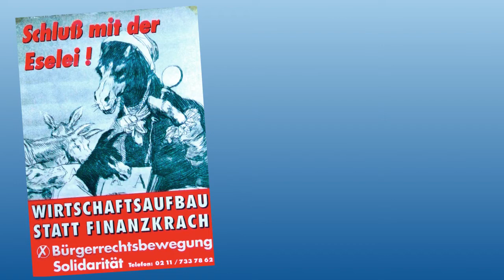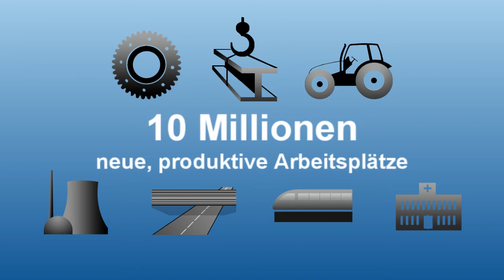BüSo - der nichtoffizielle Wahlspot zur Bundestagswahl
Live-Webcast mit der Kanzlerkandidatin der BüSo, Helga Zepp-LaRouche, Dienstag, 22. September, 18.00 Uhr

Was kommt nach dem Oktober-Crash:
Absturz in ein neues dunkles Zeitalter oder ein neues Kreditsystem?

Einladung zum Webcast mit Helga Zepp-LaRouche am 22. September